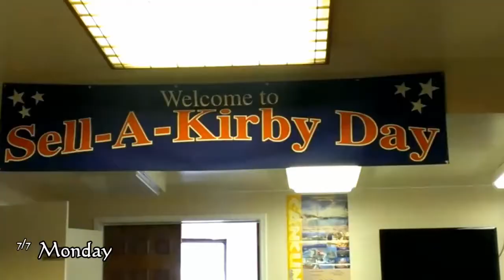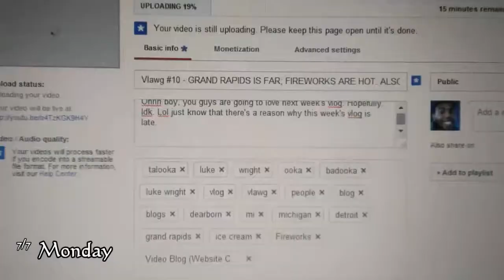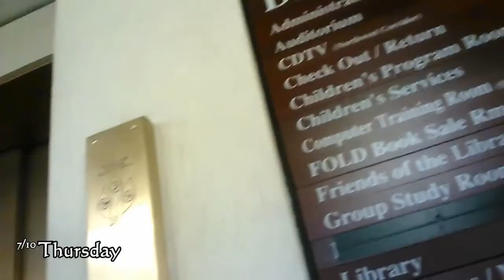Vlawg #11 - JOB FAIL😭; JOB HUNT😰; JOB WIN😎. AW YEE.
This week filled me with a range of emotions, Watch at the end where I'm happy 😁